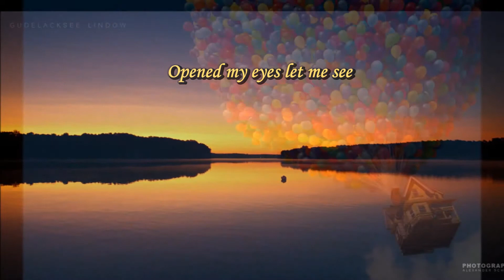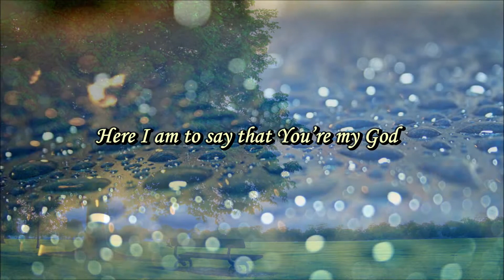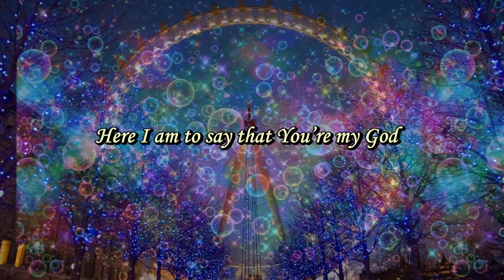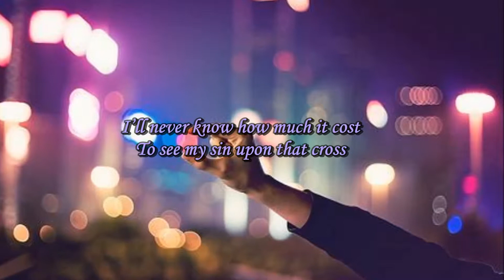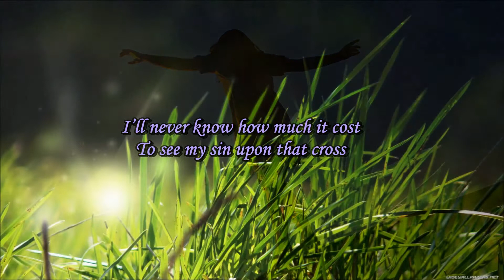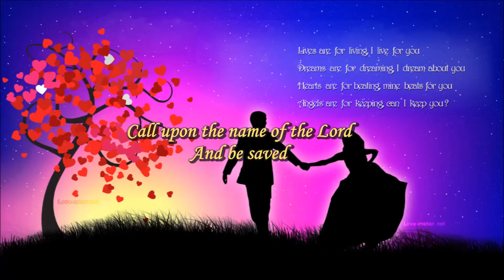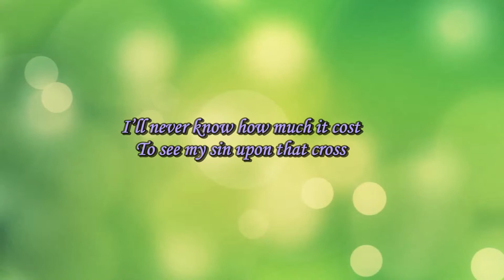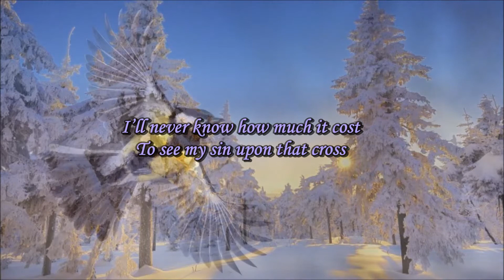Hillsong - Here I Am To Worship (Lyrics)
Licht der Welt
Du bist in die Dunkelheit hinuntergegangen
Hast meine Augen geöffnet, ließest mich sehen
Die Schönheit, die dieses Herz Dich verehren ließ
Hoffnung auf ein Leben mit dir

Hier bin ich, um dich zu verehren
Hier bin ich, um niederzuknien
Hier bin ich, um zu sagen, dass du mein Gott bist

Du bist ganz und gar anmutig
Ganz und gar würdig
Ganz und gar wunderbar für mich

König aller Tage
Oh so sehr verherrlicht
Glorreich in the Höhe
Demütig kamst Du auf die Erde, die Du erschaffen hattest
Für die Liebe wurdest Du arm

Ich werde nie wissen, was es kostete
Meine Sünden dort oben am Kreuz zu sehen

Berufe dich auf den Namen des Herrn
And sei errettet